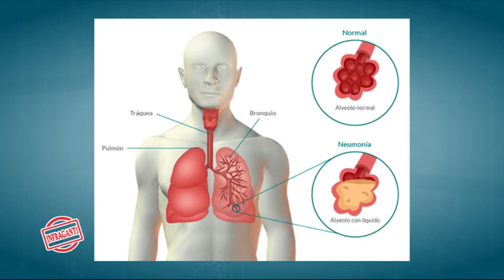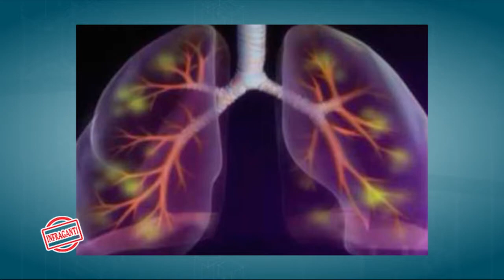Carlos Joaquín invita a quedarnos en casa y da los progresos en contención del COVID 19